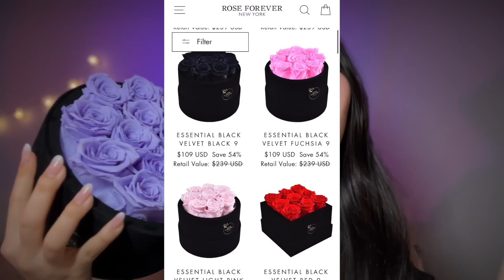Trying ASMR with NEW TRIGGERS!! 💜 (tingly assortment)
🤍🎁 and thank you so much Isoleaf for sending me all of these gifts!! ;v; you are way too kind and i don't think i'll ever be able to thank you for your support enough ;v;

(he makes very cozy gameplays and streams quite frequently!!) AND his instagram

☾S U B S C R I B E☾ to be a part of our moon family!!

✨ a s m r  s o c i a l s ✨
instagram♡: @moonlightingles
tiktok♡: @moonlightingles
discord server♡ (join if you want to personally chat with me and other lovely moonbabies!

🎶 m u s i c  s o c i a l s🎶
music youtube channel♡ (for all things singing & voice acting 💕)
tiktok♡: @officialhanabimusic

$ support me!! $
MEMBERS join to become a moonbaby MEMBER of this moon family!! you'll get exclusive emojis, badges, members only live chats/streams, early access, and exclusive videos!!
THRONE GIFTS (for if you have a little extra $$ and would like to show your appreciate/support by sending me gifts in my wishlist!! completely not mandatory but super appreciated ;;)
PAYPAL (for if you feel the need to donate / give back 🥺 thank you so much!!

thank you all so much for your support!! thank you for helping me get closer to my dreams. i appreciate you with all my heart. ❤️

TIMESTAMPS:
00:00 preview
01:34 rose forever ny sponsor
05:17 intro + whisper ramble (thank you isoleaf!!)
10:24 purple cooling globes
13:08 lily the fidget slug
15:28 new press on nails!!
15:44 purple jade roller + gua sha
17:39 moon lamp
18:50 led light glove
20:39 boba plushies
21:57 brown wig (hairplay)
23:56 lapel mic (mini lofi mic)
25:03 sailor moon luna neon led light
26:18 THANK YOU ISOLEAF!! T^T
26:25 purple rose bouqet
27:00 outro